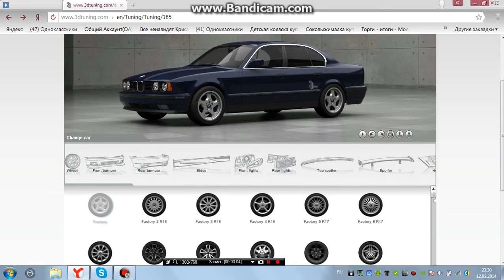bmw 525 gt tuning